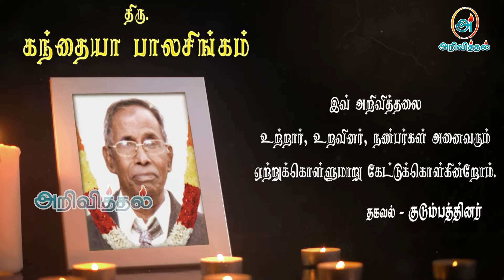Kandiah Balasingam | RIP | Jaffna | Marana arivithal | Death announcement| Obituary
யாழ். கரவெட்டி மேற்கு கரணவாயைப் பிறப்பிடமாகவும், இமையாணன் மேற்கு உடுப்பிட்டியை வசிப்பிடமாகவும் கொண்ட கந்தையா பாலசிங்கம் அவர்கள் 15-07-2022 வெள்ளிக்கிழமை அன்று இறைவனடி சேர்ந்தார்.அன்னார், காலஞ்சென்றவர்களான கந்தையா இலட்சுமிப்பிள்ளை தம்பதிகளின் அன்பு மகனும், காலஞ்சென்றவர்களான விஸ்வலிங்கம் தங்கபூரணம் தம்பதிகளின் அன்பு மருமகனும்,அம்பிகை(ஓய்வுபெற்ற ஆசிரியை – உடுப்பிட்டி மகளிர் கல்லூரி) அவர்களின் அன்புக் கணவரும்,மகாதேவி, காலஞ்சென்ற தேவராயு ஆகியோரின் அன்புச் சகோதரனும்,காண்டீபன், துளசி, ஆரபி ஆகியோரின் அன்புத் தந்தையும்,விஜித்தா, பிரதாப், பகீரதன் ஆகியோரின் அன்பு மாமனாரும்,சின்மயன், ஆதிரை, அய்நேஷ், அகரன் ஆகியோரின் அன்புப் பேரனும் ஆவார்.அன்னாரின் இறுதிக்கிரியை 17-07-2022 ஞாயிற்றுக்கிழமை அன்று பி.ப 01:00 மணியளவில் துவாளி வீதி, இமையாணன் மேற்கு, உடுப்பிட்டி எனும் முகவரியில் நடைபெற்று பின்னர் வல்லை இந்து மயானத்தில் பூதவுடல் தகனம் செய்யப்படும்.

வீட்டு முகவரி:துவாளி வீதி,
இமையாணன் மேற்கு
உடுப்பிட்டி

தகவல்: குடும்பத்தினர்

தொடர்புகளுக்கு

நன்றி.